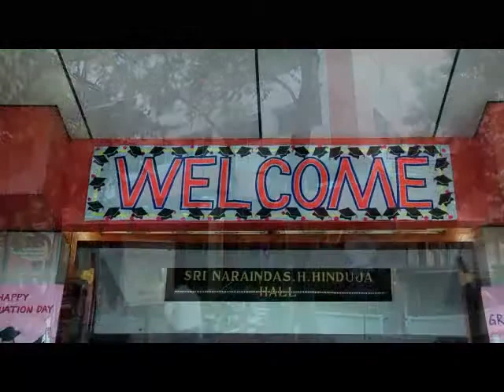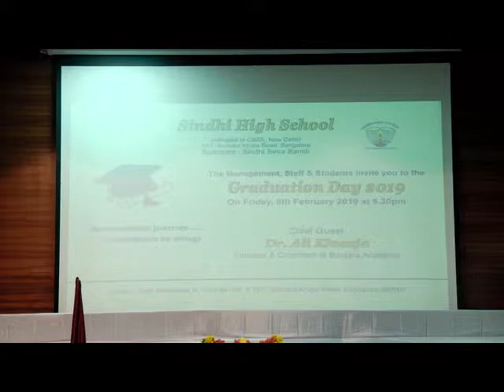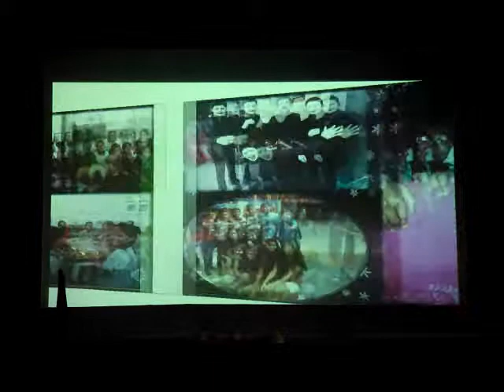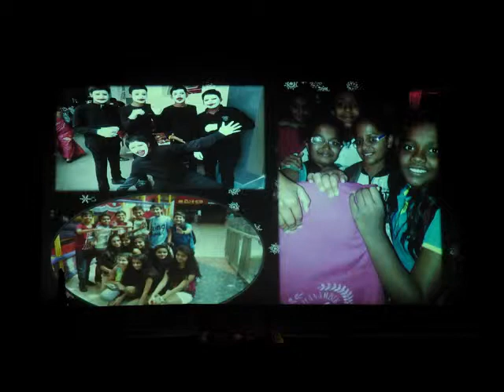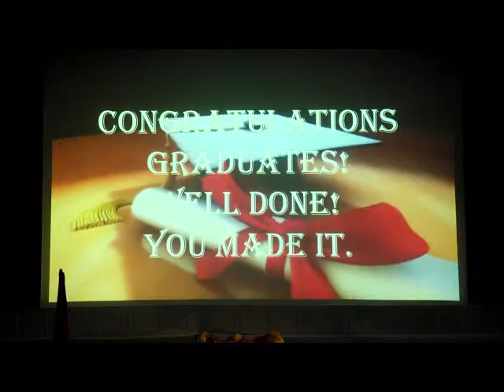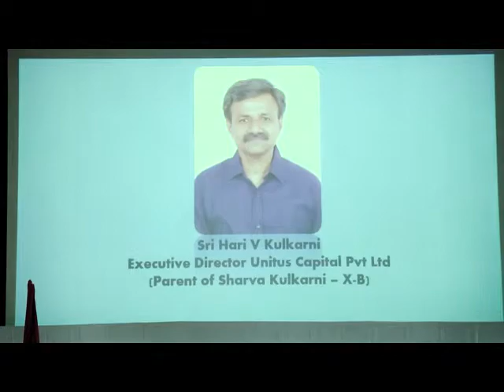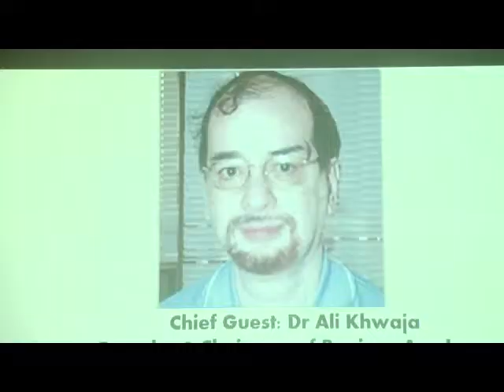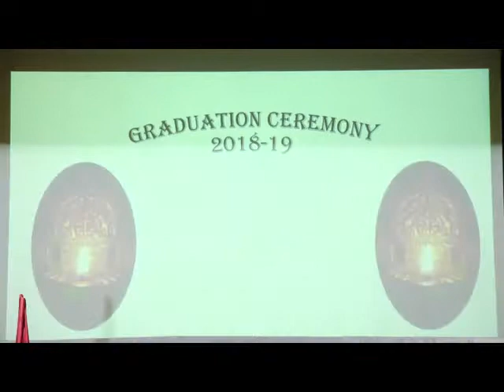Sindhi High School K.K.Road Senior Graduation Day